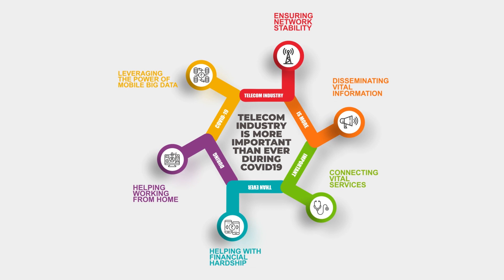Telecom industry is more important than ever during Covid-19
Telecom industry is playing a pivotal role by ensuring uninterrupted operation of critical communications networks amid Coronavirus outbreak.